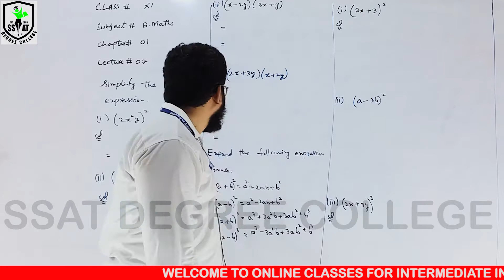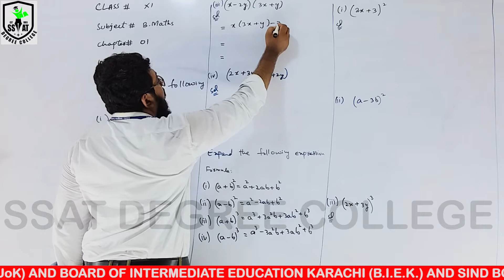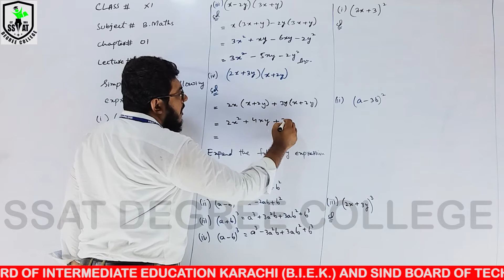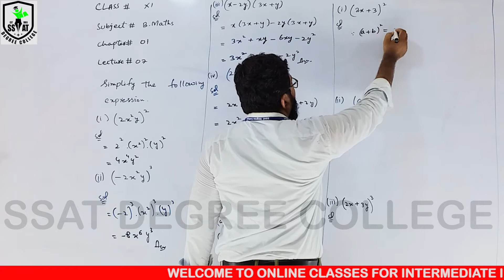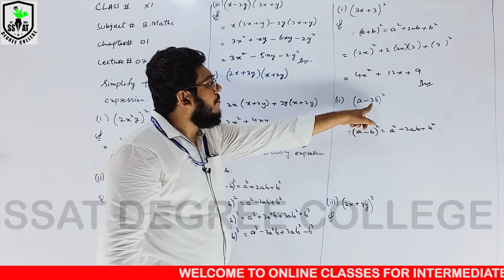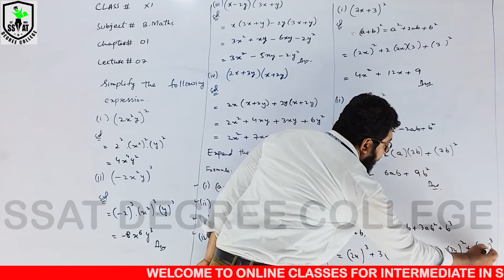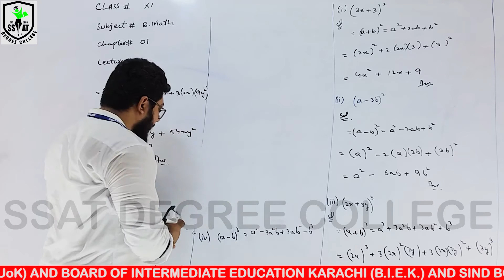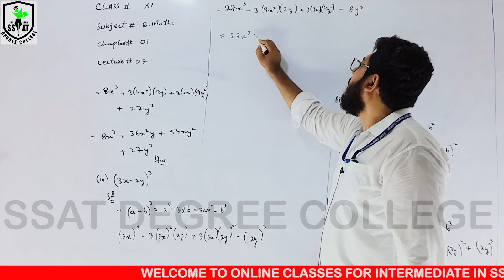XI B MATHS CH#1 LEC#7 AMM